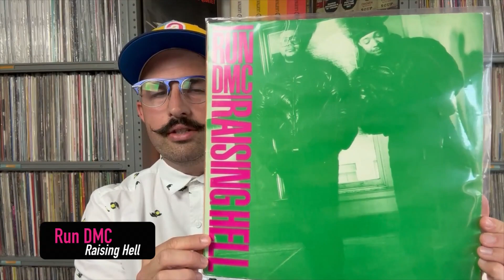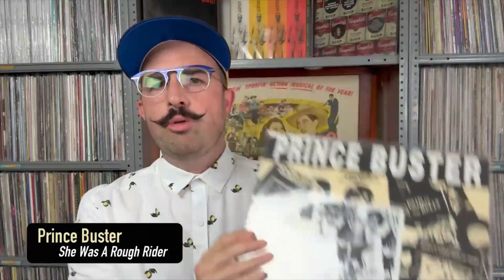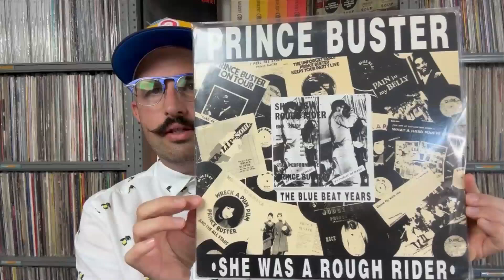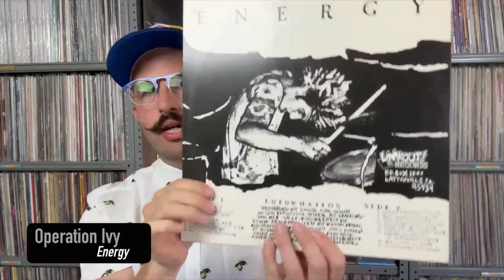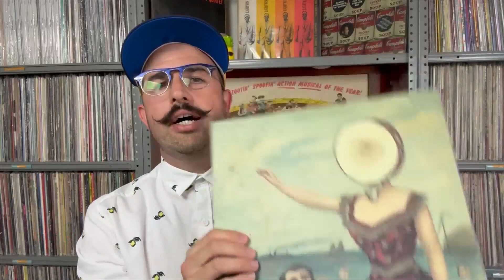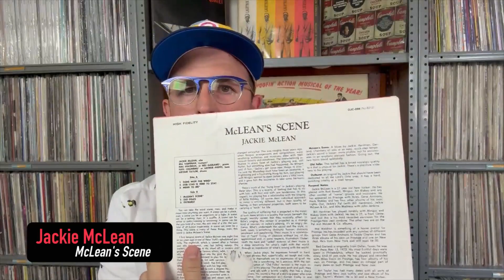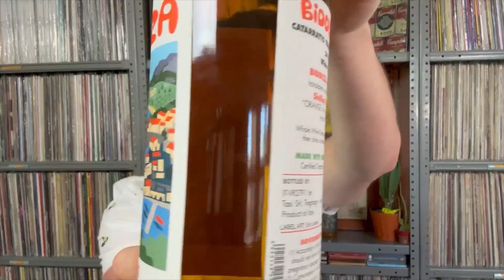Flea Market Madness--Operation Ivy to Jackie McLean and Orange Wines For Summer Daze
Hey VC,

In my 7th video I share some recent finds of a ridiculously lucky day at the flea market. Finding an unknown ska legend, hip-hop, Oakland Punk, an Indie grail and some original New Jazz.

For wine I go over the wildly popular category of skin contact / orange wines. A friendly reminder there are NO oranges in the making of this category.

Alexander